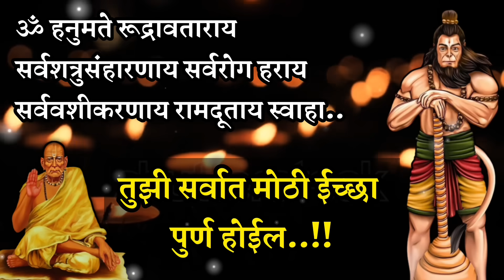hanuman Mantr Balajimantr maruti mantr bajarangbalimantra | Powerful Hanuman Mantr